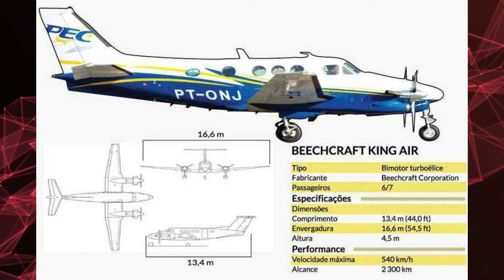A INESQUECIVEL MARÍLIA MENDONÇA (BIOGRAFIA) - VIDA E CARREIRA DA CANTORA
Neste canal você encontra curiosidades sobre temas variados como, religião, futebol, eventos hitoricos, fenomenos da natureza, anomalias, entre outras curiosidades, então se você é um curioso vem comigo, se inscreva no canal, e descubra o mundo ;)